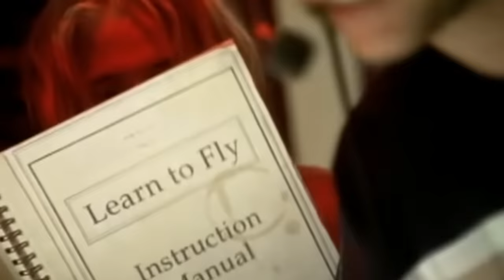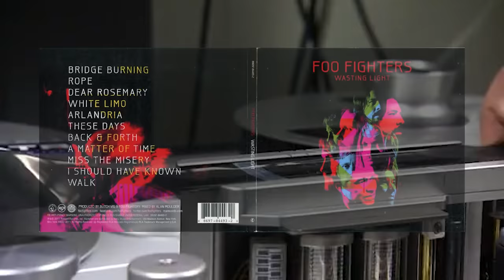Why Krist Novoselic Isn't a Foo Fighters Member